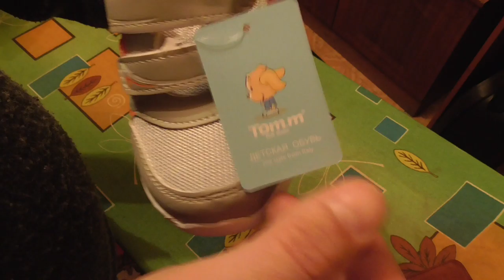детские кроссовки TOM M gadget x